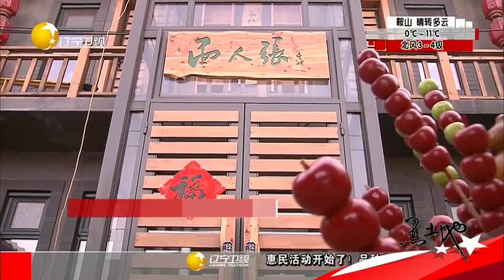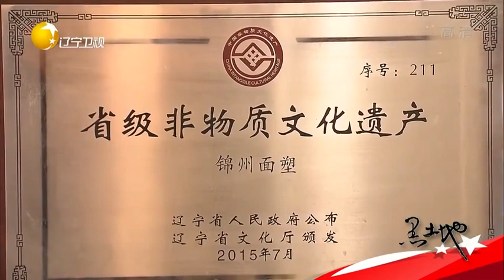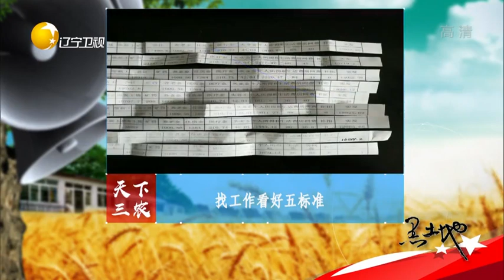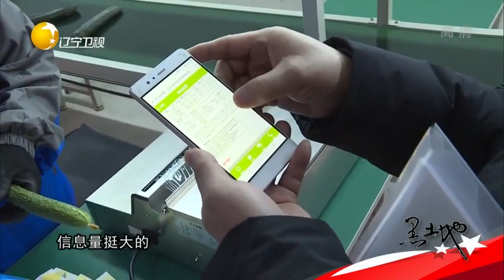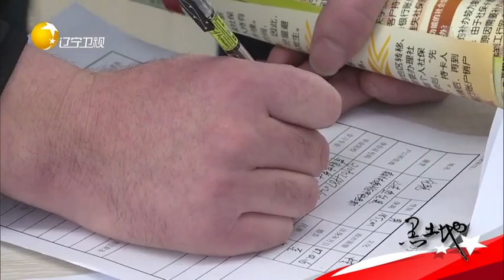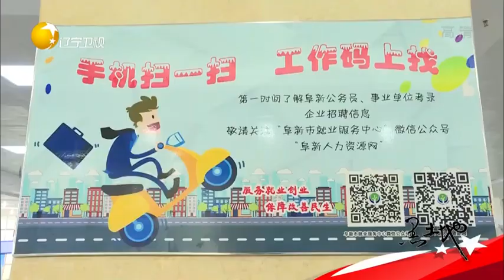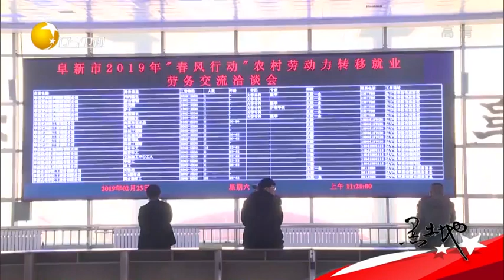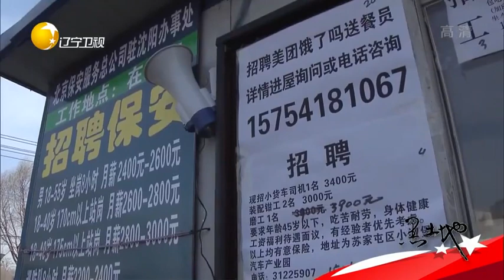《黑土地》20190303：苞米抗性好，秋收不烦恼